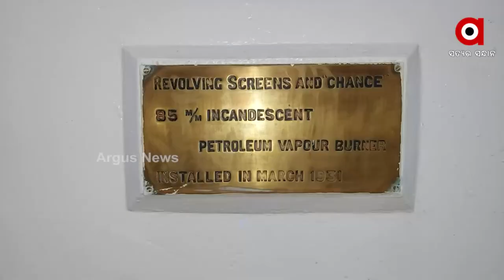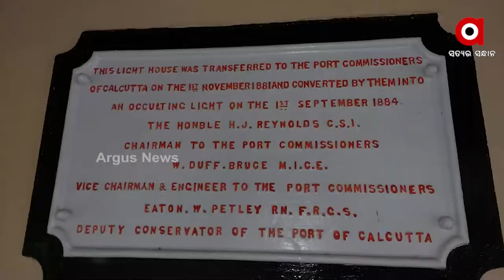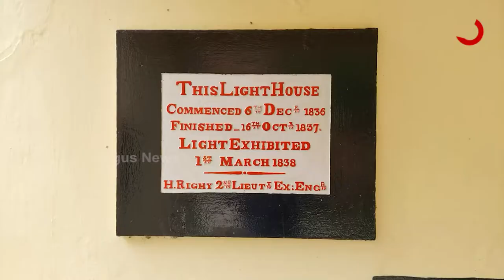ଅବହେଳିତ ଅବସ୍ଥାରେ କେନ୍ଦ୍ରାପଡ଼ାର ବତୀଘର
ଭାରତର ଦ୍ୱିତୀୟ ପୁରାତନ ଲାଇଟ ହାଉସକୁ କାହିଁକି ଅବହେଳା ?
ଇତିହାସ ଓ ଐତିହ୍ୟକୁ କାହିଁକି ରାଜ୍ୟ ସରକାରଙ୍କ ଅବମାନନା
ଭାରତର ଦ୍ୱିତୀୟ ପୁରାତନ ଲାଇଟ ହାଉସ କେନ୍ଦ୍ରାପଡ଼ାର ବତୀଘର । ସମୟ ଥିଲା ସମୁଦ୍ର ପଥରେ ଜାହାଜ ଗୁଡିକର ସହଜ ଯାତାୟତ ବା ଦିଗ ନିର୍ଦ୍ଧାରଣ ପାଇଁ  ବନାଯାଉଥିଲା ଫଲସ ପଏଣ୍ଟ ।